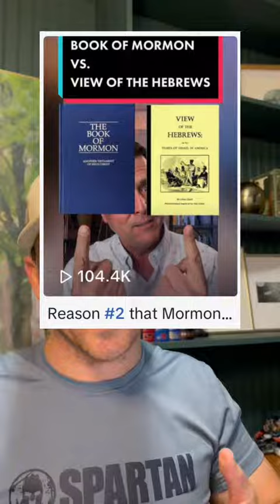Leading with Truth, Transparency, & Honesty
Replying to @nuancehoe you are an important voice in our community. Let’s work together to nurture our world with truth and honesty. And that includes how we present the BookOfMormon